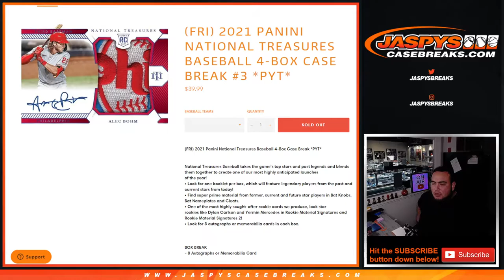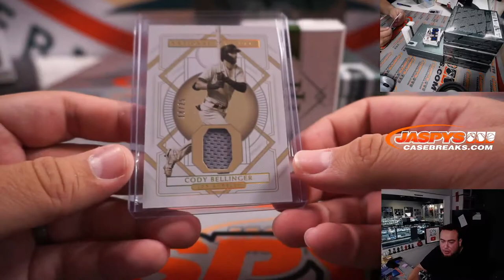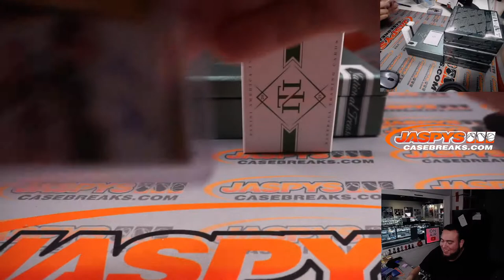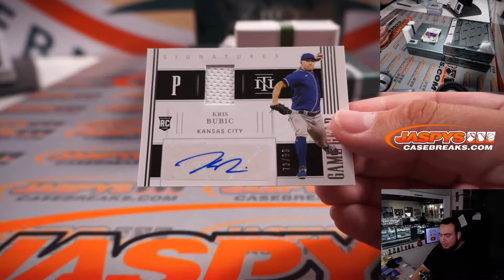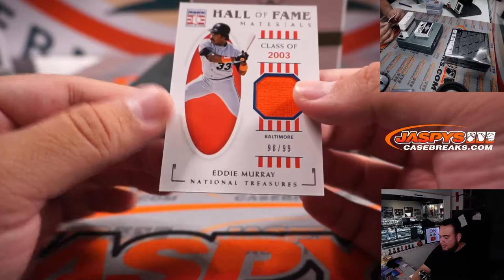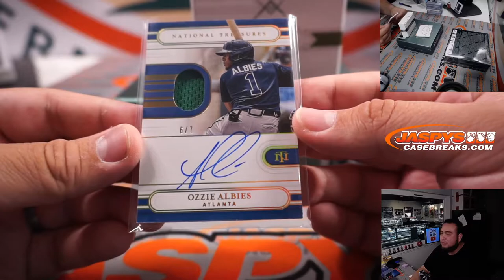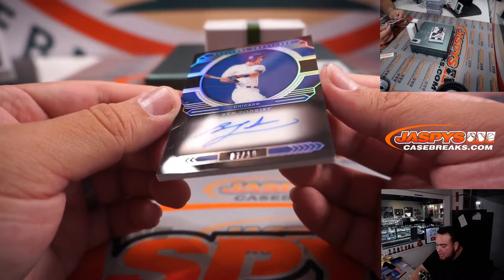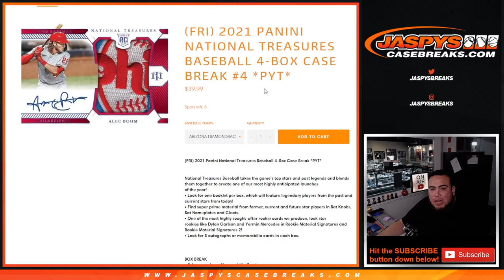Fri. 11/12/21 - 2021 Panini National Treasures Baseball 4-Box Case Break #3 *PYT*